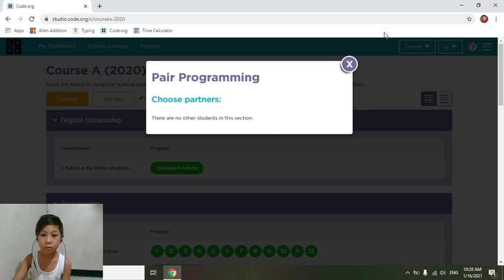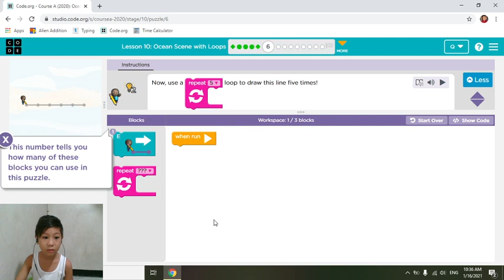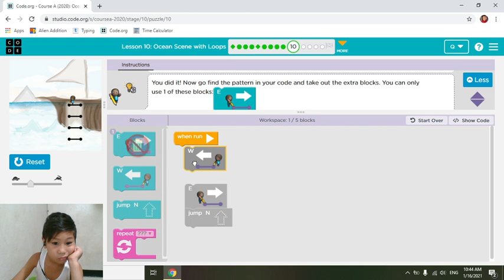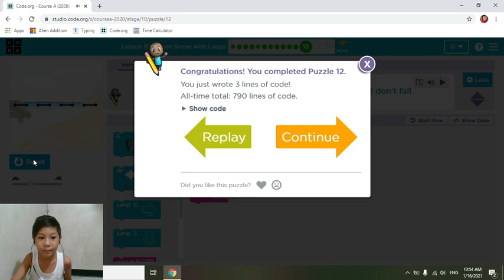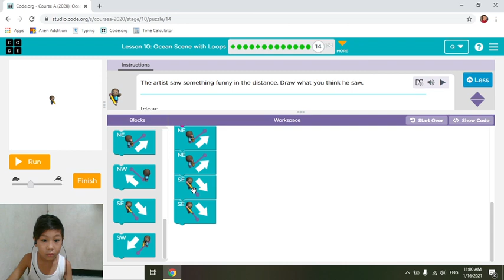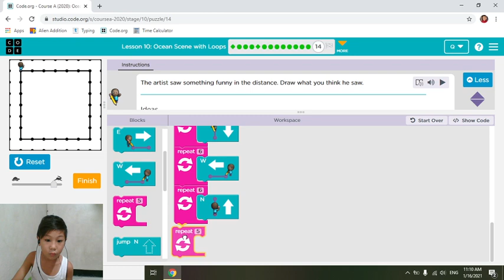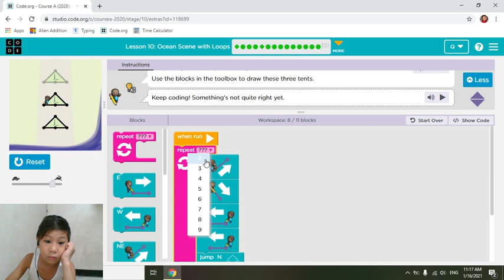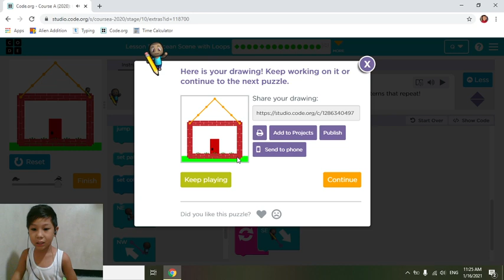Basic Programming | Code.org | Course A | Lesson 10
Basic programming using code.org tutorial covering Lesson 10